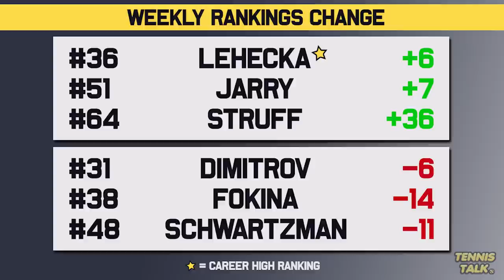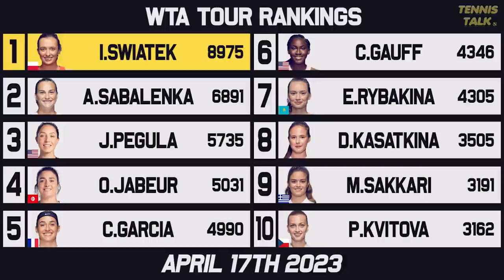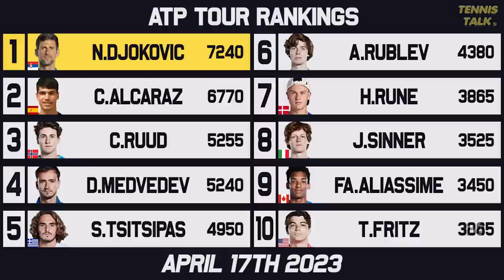Rublev, Rune, Medvedev Rise | Tsitsipas Falls after Monte Carlo 2023 | Tennis Rankings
With the Monte Carlo Masters done for 2023, Andrey Rublev lifts his first ATP1000 trophy and received a boost up the ranks along with Daniil Medvedev and Holger Rune. Stefanos Tsitsipas fell down the rankings after failing to defend his points from last years event. Who will be favorite going into Stuttgart and Barcelona this week?

0:00 | Intro
0:21 | Past Results
0:46 | Ups & Downs
1:46 | WTA Rankings
2:25 | WTA Finals Race
2:50 | ATP Rankings
3:49 | ATP Finals Race
4:35 | Outro